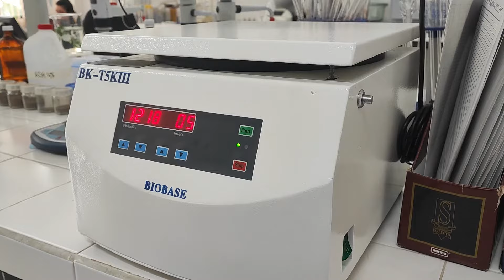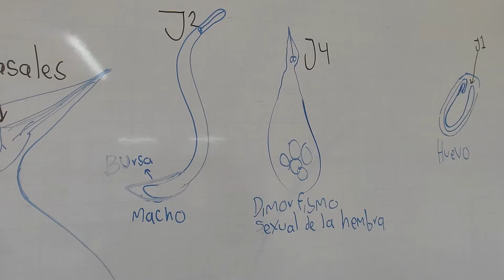La Ingeniería Agronómica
Un recorrido introductorio por la Ingeniería Agronómica y su programa en UNISARC.

ᴠᴏᴢ ᴇɴ ᴏғғ: sᴇʀɢɪᴏ ʀᴀᴍɪ́ʀᴇᴢ
ʀᴇᴀʟɪᴢᴀᴅᴏʀ: ᴅᴀᴠɪᴅ ʀᴀᴍɪ́ʀᴇᴢ